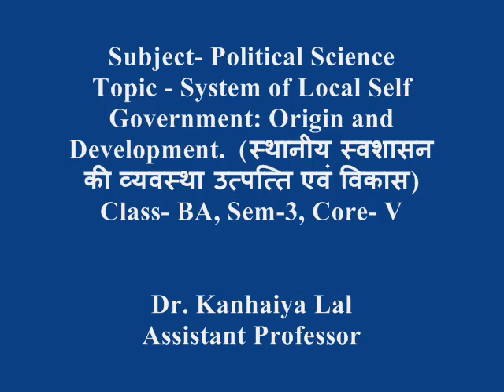Subject- Political Science, Topic स्थानीय स्वशासन की व्यवस्था उत्पत्ति एवं विकास), Sem-3, Core- V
Dr. Kanhaiya Lal, Assistant professor,
Topic - System of Local Self Government: Origin and Development.  (स्थानीय स्वशासन की व्यवस्था उत्पत्ति एवं विकास), Class- BA, Sem-3, Core- V